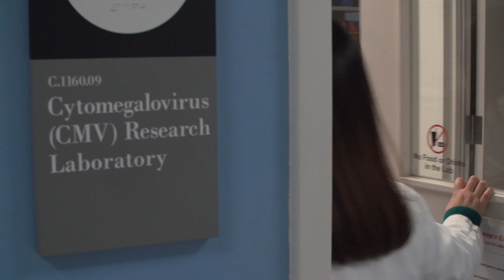CMV Ends With Me - Dr. Demmler-Harrison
Dr. Gail Demmler-Harrison, Pediatric Infectious Disease Specialist at Texas Children's Hospital, discusses why she chose to make cytomegalovirus (CMV) her life's work. She discusses the science behind the virus, how it's transmitted, and how it can be prevented. CMV is common, serious, and preventable.